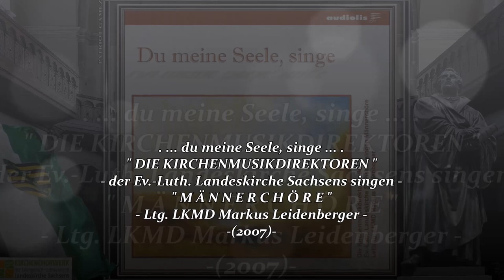MÄNNERCHÖRE KMD SACHSEN ~ Hebe deine Augen auf, Psalm 121 - Mendelssohn-Bartholdy ~ Ltg. LKMD M. ...